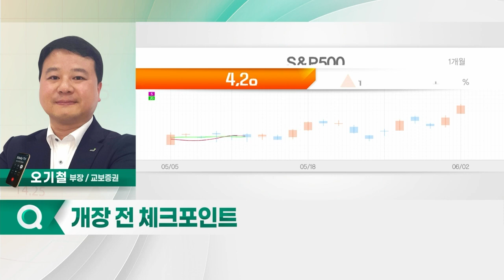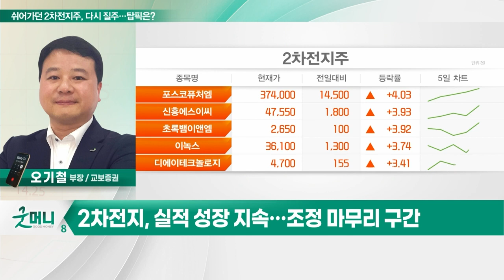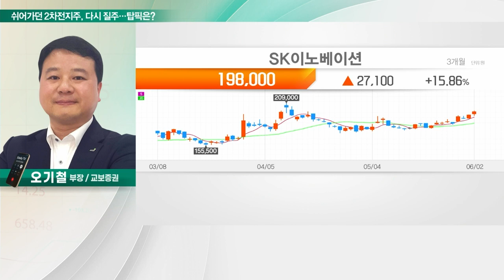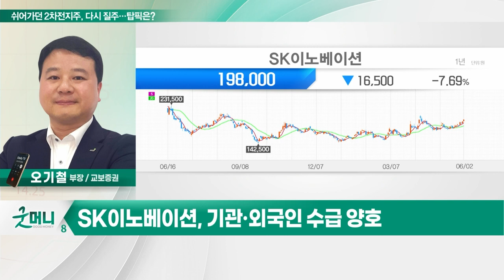SK이노베이션(096770)... 쉬어가던 2차전지주, 다시 질주… 탑픽은?_투자 인사이트 (20230605)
Q. 쉬어가던 2차전지주, 다시 질주… 탑픽은?

- 'SK온' 의미있는 변화에 주목
- 할인 요인 해소 및 배터리 사업 재평가
- 배터리 부문 견조한 성장세
- 'SK온' 약 1조 투자 유치
- 'SK온' 각형 배터리 시제품 개발 완료
- 기관·외국인 수급 양호